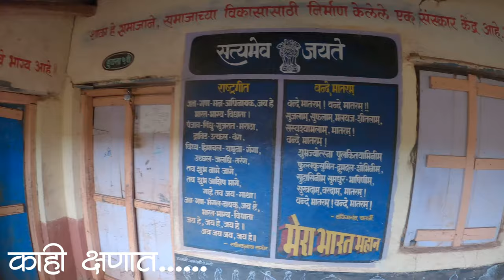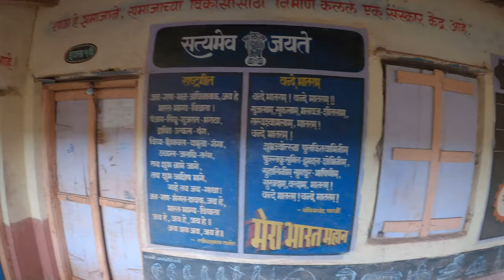डोगरातील भटकंती | डावरी गाव ता. पाटण | Davari Village Patan 4K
▸ : Go Pro Hero 8
▸ : GoPro Extra Batteries
▸ : Insta360 ONE X2 Action Camera
▸ : External mic
▸ : Helmet Mic
▸ : DJI Mini 2 Drone
▸ : Macbook Pro M1
▸ : Primary Hard Drive 1 TB
▸ : Secondary Hard Drive 4 TB

▼ ▽ MY RIDDING AND TREKKING GEAR
▸ : Plastic foldable Jar
▸ : Outdoor Camping Picnic Cooking Cookware
▸ : Camping Gas Stove
▸ : Jeep LED Lights
▸ : Bike air Cushion seat
▸ : Car Winch